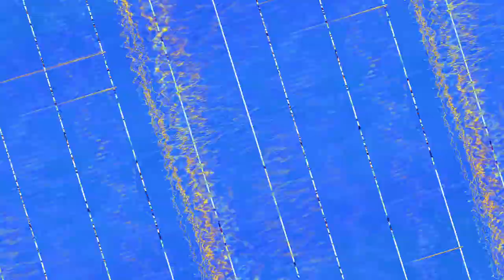[EPILEPSY WARNING] Movie 23 11 19 16h18m19s